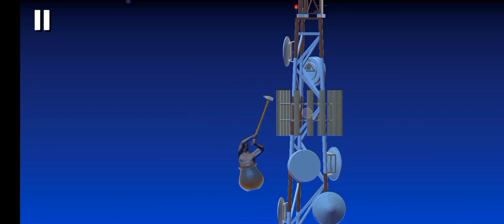This Game is so Easy ||Getting Over it||Samar Shahid